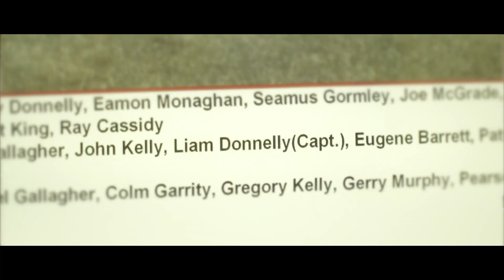Trillick Part two - The Family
It's not just what happens on the pitch that is important.

The love for the club, Trillick St Macartans, has been passed down from generation to generation in the Donnelly family.